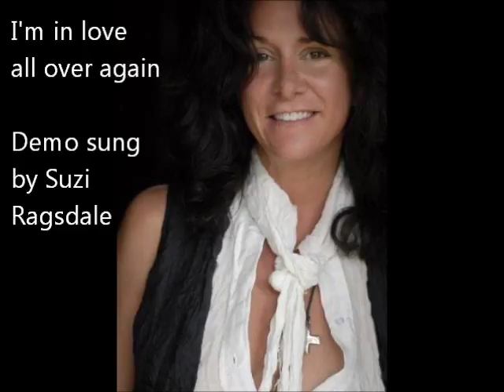I'm in love all over again DEMO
"I'm in love all over again", demo version sung by Suzi Ragsdale, later recorded by The Boppers. Published with written permission from author Layng Martine Jr. given to me from the very same person.